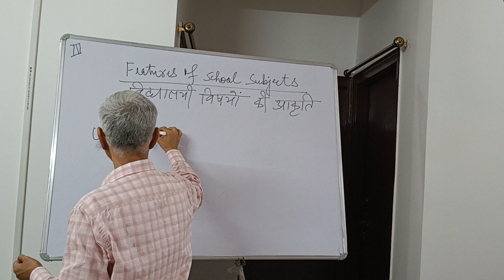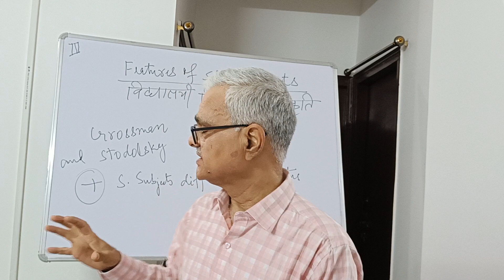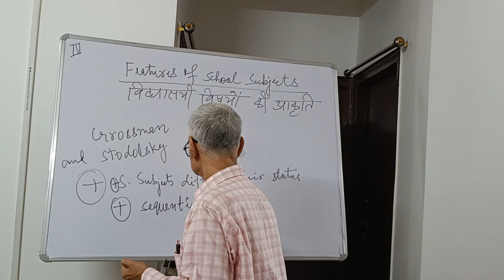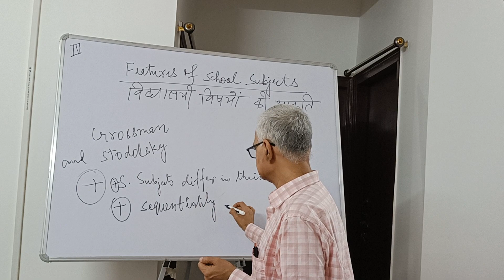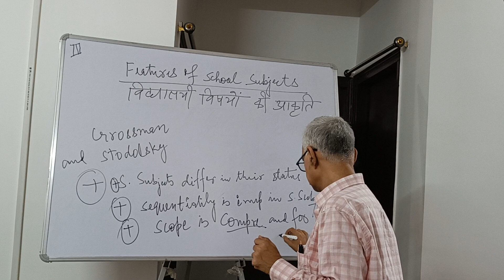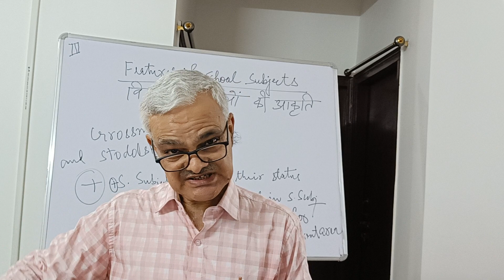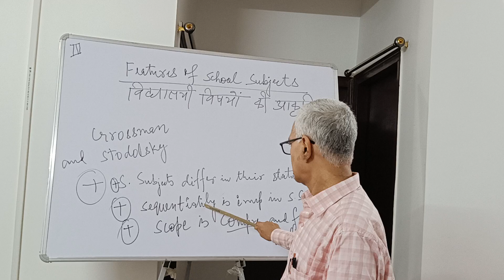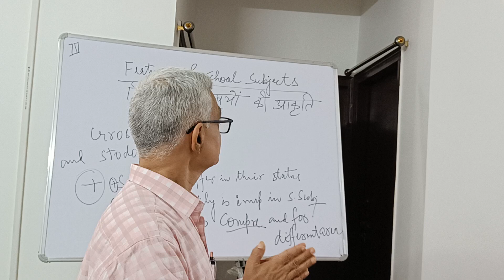Features of School Subjects (Part -3)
This lecture is delivered by Prof. Lalit Kumar, Faculty of Education, Patna University and is dedicated to his wife Meera Kumari. The lecture is particularly useful for education students and researchers across the discipline. This lecture is specifically useful for B.Ed Students.